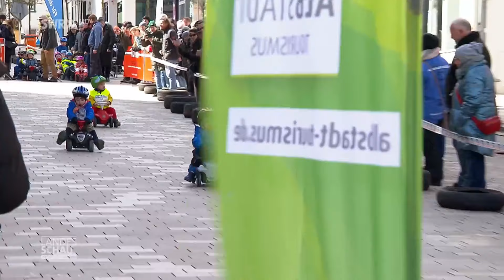Autorennen ohne PS: Bobby Car-Rennen in Albstadt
In der Marktstraße in Albstadt-Ebingen ist alles für das erste Bobby Car-Rennen vorbereitet. Da es ein Autorennen ohne PS ist, also ohne Motor, dürfen alle Altersklassen daran teilnehmen. Am Nachmittag findet der Wettkampf für die Kinder statt. Das Bobby-Car Rennen in Albstadt ist allerdings nicht nur ein Autorennen für Kinder, sondern auch für erwachsene Bobbycar Liebhaber. Die schrauben und optimieren die kleinen Plastikflitzer. Bobby-Tuning nennt sich das Umbauen, Modifizieren und Werkeln an den Kinder Rennautos. Auch Timo aus dem Albstadt Stadtwerketeam hat an seinem Bobby-Car einiges verändert. An seinem Kinderfahrzeug hat er Leichtlaufräder von einem City Scooter, Stützhülsen für die Stabilität und eine breitere und höhere Lenkstange für das Bobbycar Lenkrad angebaut. Damit soll sein Bobbycar Quad dowhnhill besonders renntauglich und schnell sein. Ob er mit dem robusten Racing-Car als Erster über die Ziellinie fahren wird?

Willkommen auf dem offiziellen YouTube-Kanal der SWR Landesschau! Hier erwarten euch Samstag bis Donnerstag um 16 Uhr eine spannende, berührende oder kuriose Geschichte von Menschen in Baden-Württemberg.